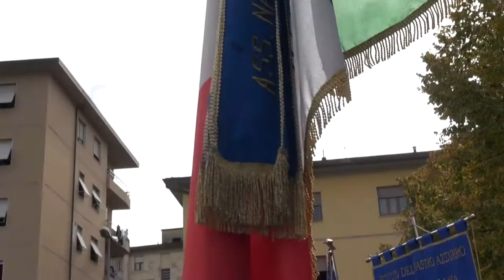Valdarno (Ar): un busto dedicato al Generale Alberto Dalla Chiesa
Nella mattinata di domenica 2 ottobre, in occasione del centenario dalla nascita dell’Associazione Nazionale dei Carabinieri sezione di San Giovanni Valdarno, nel paese del Valdarno aretino la circostanza è stata celebrata con l’inaugurazione di un busto in bronzo raffigurante il Generale di Corpo d’Armata Carlo Alberto dalla Chiesa. L’opera, realizzata da un artista locale di origini tedesche, è stata collocata nell’omonima piazza di San Giovanni Valdarno, un luogo molto vissuto da parte della cittadinanza, per la prossimità all’ufficio postale, al capolinea degli autobus, e ad un grande supermercato.
Le celebrazioni hanno avuto inizio con la Santa Messa celebrata dal Cappellano Militare di Firenze Don Pietro Folino Gallo nella Basilica di Maria SS delle Grazie. Il cappellano, nell’occasione, ha ricordato la saldezza morale dell’ufficiale dell’Arma – decorato di Medaglia d’Oro al Valor Civile – che gli ha consentito, grazie alla fede nei propri ideali di Giustizia, di non arretrare dinanzi alla minaccia di matrice mafiosa, fino al generoso sacrificio del 3 settembre 1982, quando il Generale Carlo Alberto dalla Chiesa fu barbaramente assassinato, insieme alla moglie e all’agente di scorta, a Palermo, in via Carini.
Dopo il momento di raccoglimento, la cerimonia si è spostata in Piazza Generale Carlo Alberto dalla Chiesa. Per l’occasione, il corteo istituzionale è stato accompagnato dalla Banda del Concerto Comunale di San Giovanni Valdarno e dal Gruppo Sbandieratori dei Borghi e Sestieri Fiorentini di Figline Valdarno.
In Piazza la cerimonia ha avuto invece il sottofondo musicale della Fanfara della Scuola Marescialli e Brigadieri dei Carabinieri di Firenze, che ha accompagnato gli interventi del presidente della Sezione dell’Associazione Nazionale dei Carabinieri di San Giovanni Valdarno, del Sindaco di San Giovanni Valdarno, del Presidente della Provincia di Arezzo e del Presidente della Regione Toscana. A seguire, gli interventi del Generale Luigi NARDINI (Ispettore Regionale delle Associazioni Nazionali Carabinieri della Legione Toscana), del Comandante della Scuola dei Carabinieri di Firenze Maurizio STEFANIZZI e del Comandante Provinciale Claudio RUBERTÀ. In chiusura, l’allocuzione del Prefetto di Arezzo Maddalena DE LUCA.
Nel corso della cerimonia, gli studenti del Liceo Linguistico Giovanni da San Giovanni e dell’Istituto Tecnico Galileo Ferraris hanno proceduto prima alla scopertura del busto in bronzo – alla cui base è riportata una celebre frase del Generale (“Se è vero che esiste un potere, questo potere è solo quello dello Stato, delle sue istituzioni e delle sue leggi. Non possiamo oltre delegare questo potere né ai prevaricatori né ai potenti, né ai disonesti.”) – e infine alla lettura di alcuni elaborati.
Per l’Arma dei Carabinieri, le Istituzioni tutte e la cittadinanza valdarnese – che ha partecipato con entusiasmo – veramente una mattinata dal significato intenso.